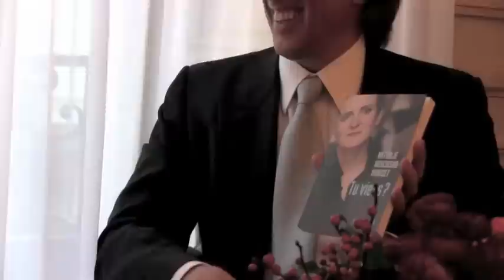Nathalie Kosciusko-Morizet talks to Rod Beckstrom - Dec. 09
On 10 December 2009, Nathalie Kosciusko-Morizet, Minister of the Digital Economy of France met Rod Beckstrom, ICANN President and CEO in Paris.